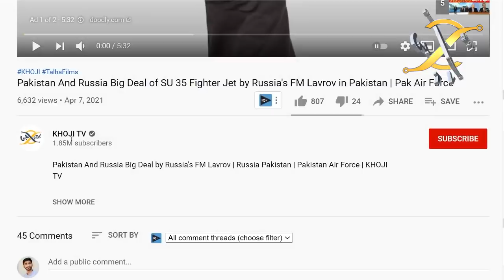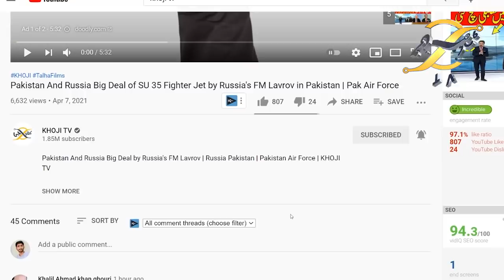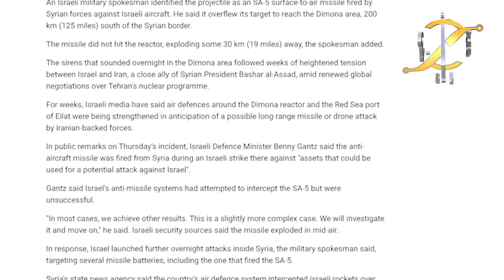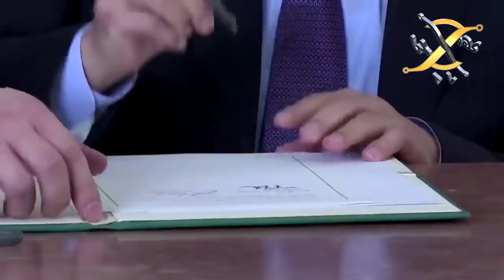Iran Launch 36 Missiles on Israel which are making a new development in USA America also in World